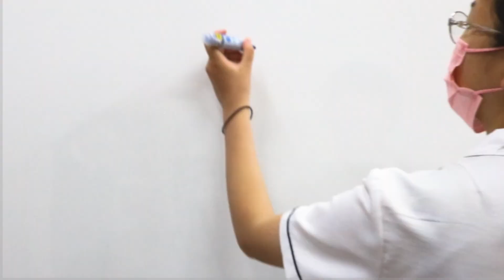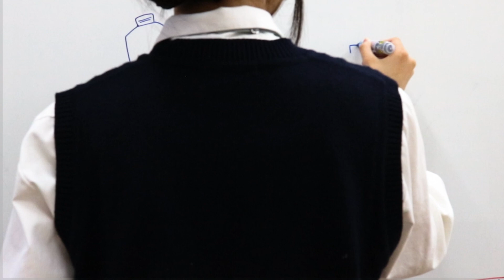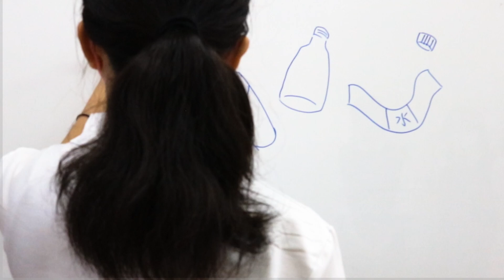福島西高校デザイン科学科による「エシカルアニメーション」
◆「エシカルアニメーション」
消費生活課の「地球にやさしい消費推進事業」の一環で令和５年度に初めて高校との連携事業として、人や社会、環境に配慮した消費行動である「エシカル消費」をわかりやすく紹介するため、福島西高校デザイン科学科の皆さんが「エシカルアニメーション」を制作してくれました。
アニメーションの中には「エシカル博士」という新たなキャラクターも登場し、子ども向けにもわかりやすく具体的なエシカル消費の実例をまじえての内容になっております。

ぜひ、多くの消費者に、この「エシカルアニメーション」を見ていただき、エシカル消費の行動につなげてほしいです。